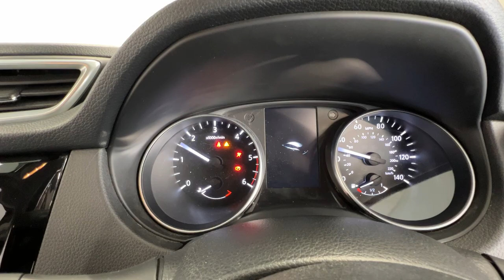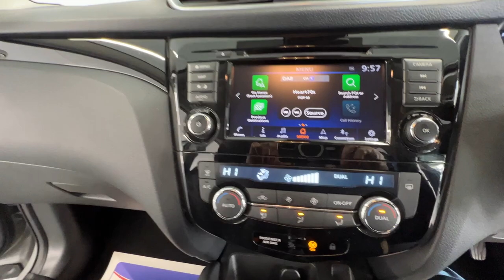Country Car Barford Warwickshire Nissan Qashqai Premium Low Miles for Sale